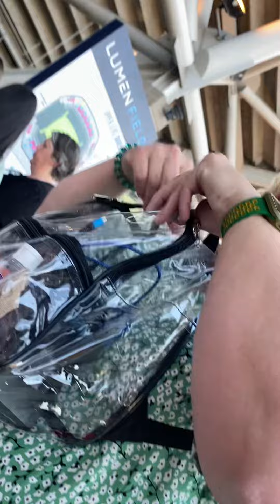Maisie Peters - Cate's Brother (Live at Lumen Field, Seattle, WA - 8/26/2023)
Song: Cate's Brother
Artist: Maisie Peters
Date: Saturday, August 26, 2023
Location: Lumen Field, Seattle, WA, USA
Song #7 / 8

Btw we were late to the concert because it took a long time to get there with so many people so I recorded as we were on the way to our seats just to get audio although we couldn’t really see it unfortunately